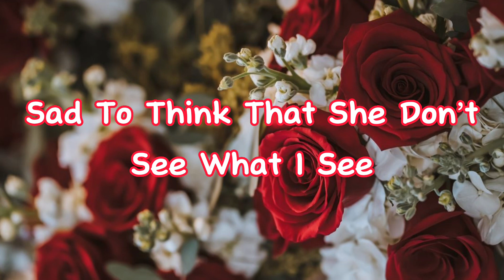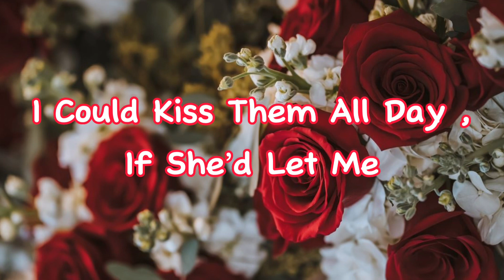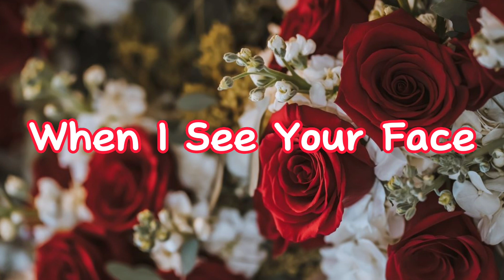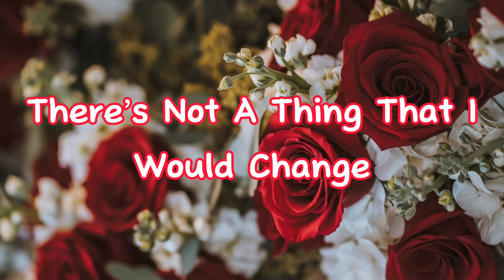“ Just The Way You Are ” - Bruno Mars ( Lyric Video )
Credit To : @brunomars